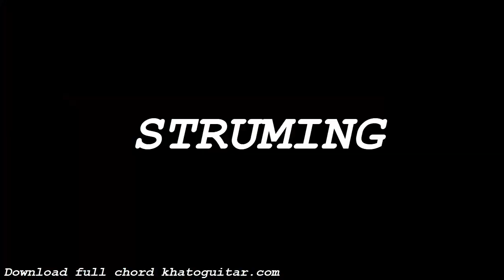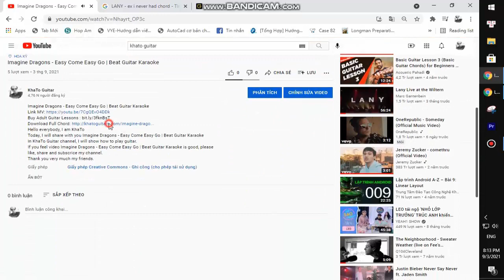Lovejoy - Model Buses | Guitar Tutorial